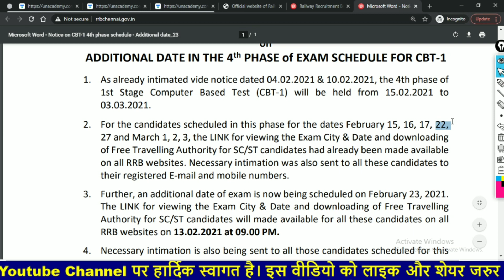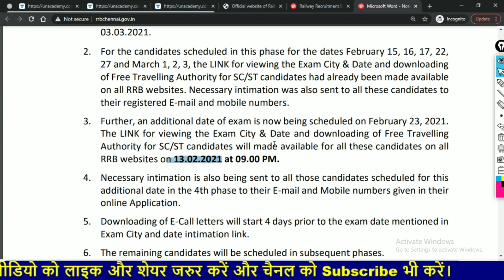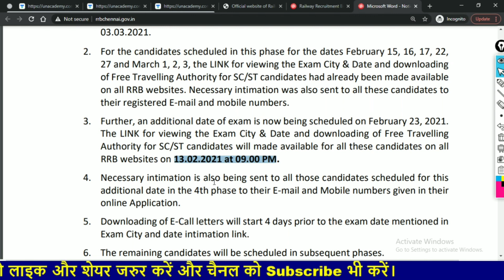🔥RRB NTPC 2021 | 4th Phase नया नोटिस जारी? | Official Notice जारी | City Intimation, Exam Date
🔥RRB NTPC 2021 | th Phase नोटिस जारी? | Official Notice जारी | City Intimation, Exam Date

🔥🔥 Join Course 🔥🔥
Course on General Awareness through Rapid Fire Sessions for RRB NTPC

Refferal Code : MOHITYT10
( For Maximum Discount )
vacancy७ntpc2021
rrb ntpc 2021 exam notification
rrb
rrb ntpc cut off 2020
rrb ntpc
rrb ntpc 2021 maths questions
rrb ntpc 2021 exam preparation
rrb ntpc 2021 admit card download
today
rrb ntpc exam date 2019
rrb ntpc exam date 2020 tamil
Best time table for ssc,
Best Time Table for RRB NTPC,
Best time table for ssc cgl,
Best time table for ssc chsl,
Best time table for group-d,
Time table for study,
Time table for Comptetive Exams,
Best time table for IBPS,
Best time table for Upsc,
Best time table for up police exam,
Time table for students,
Study Plan for Exams,
Railway privatisation,
Railway private ho raha hai,
Railway private ho gaya,
Railway privatisation news,
Railway private,
Railway privatisation india,
Railway privatisation modi,
Railway private Jobs 2020,
Railway private job,
Railway privatisation news in hindi,
How To Prepare For NTPC AND GROUP D
RRB NTPC Full Syllabus
RRB NTPC exam pattern
RRC Group D Full Syllabus
Railway official notification
RRB notification
Railway zonewise cutoff
Railway zonewise result
Rrb Ntpc Expected exam date
Rrb Ntpc Admit card Release
rrb ntpc admit card download
How to get high score in Rrb Ntpc
How to get good marks in Group-d,
How to get full marks in rrb ntpc,
rrb, Railway Exams,
rrb official notification,
rrb ntpc exam postpone,
rrb ntpc exam delay,
group-d exam date,
ntpc cutoff,
ntpc result,